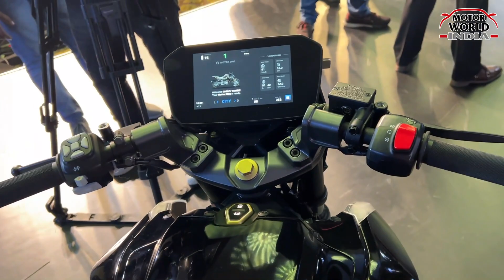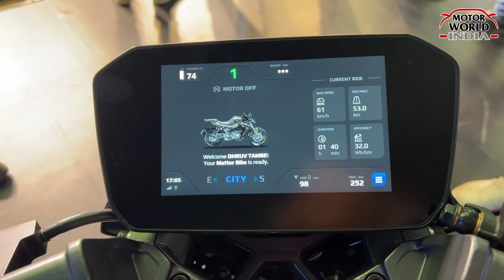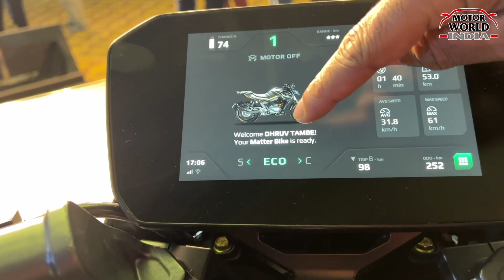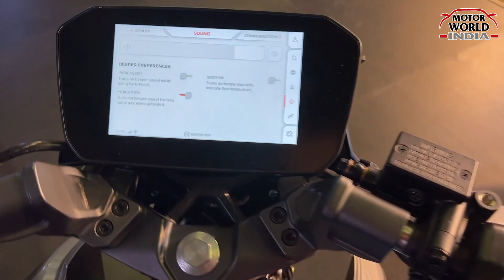Matter07 EV - India’s first geared electric motorcycle! - Walk Around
Which EV bike is best in India?
Which electric bike vehicle is best?
Is Bajaj launching electric bike?
What is the price of Tesla bike?

Matter Energy has unveiled its very first product today with India’s First E Motorcycle with Manual Gearbox and Liquid cooled battery. The official name and price of the E Motorcycle will be revealed later. The Ahmedabad based startup said they faced a lot of rollercoasters in bringing its EVs to life.